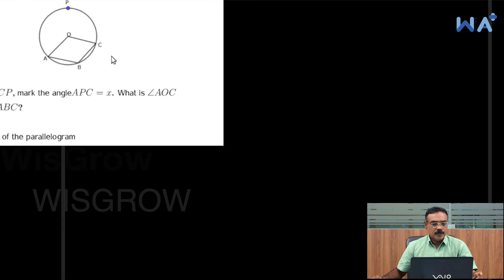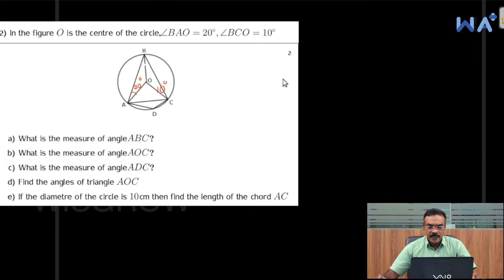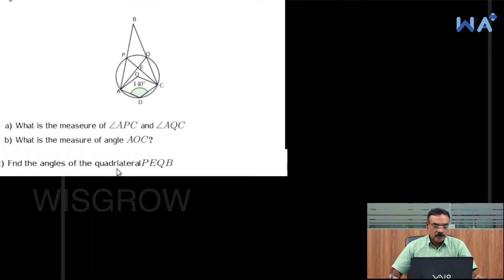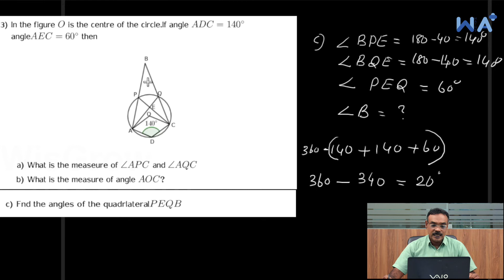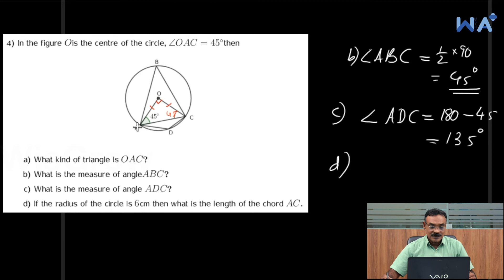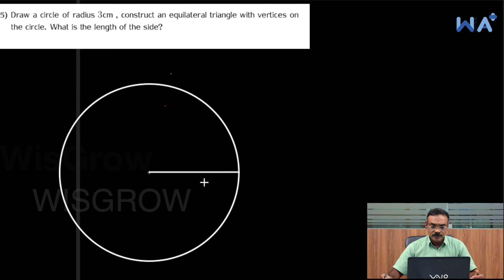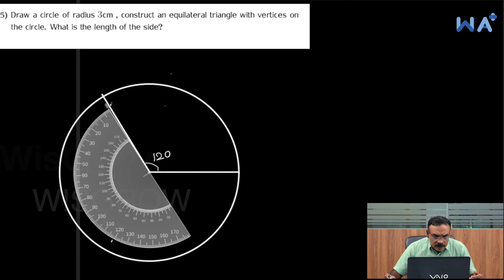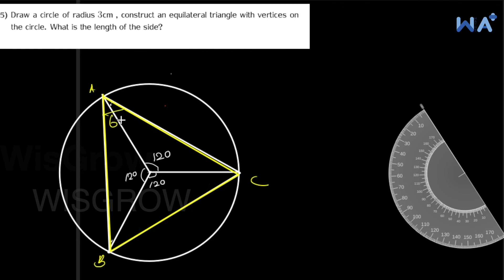Worksheet 20 Explanation | Circles | Class 10 |Kerala syllabus | John P A | Wisgrow Maths A+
to see worksheets and interact with mentors.

If you have any difficulty to join Wisgrow Maths A+ community join WhatsApp group and request specific help or call/WhatsApp help desk numbers